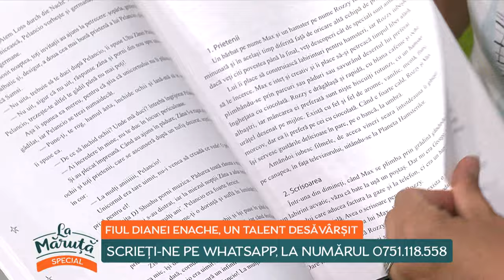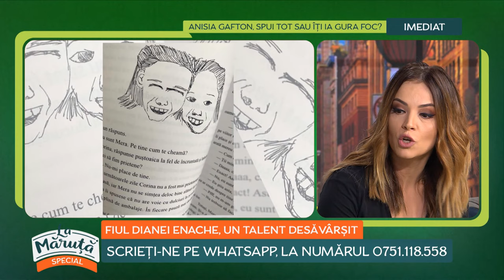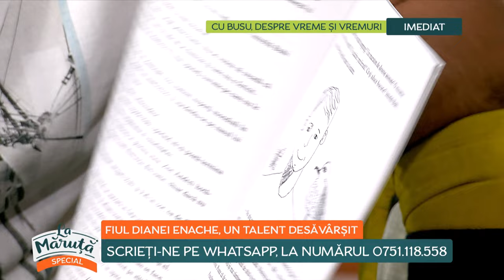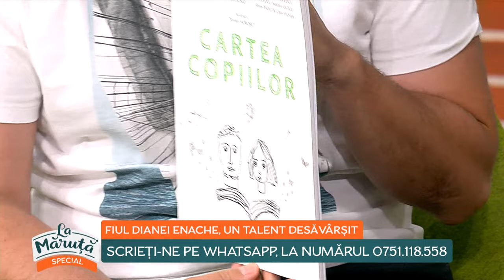Fiul Dianei Enache, un talent desăvârșit